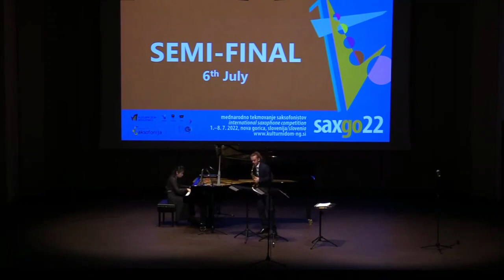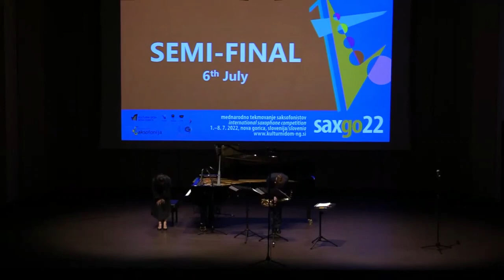Etienne Boussard plays Nuée ardente by Vincent David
Concours international de saxophone SAXGO 2022
Kulturni dom Nova Gorica, Slovenia